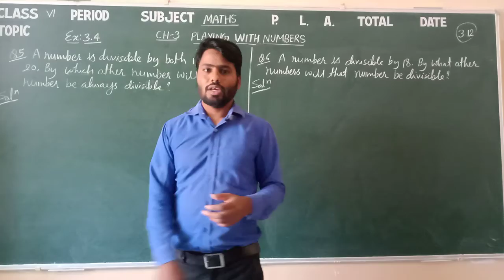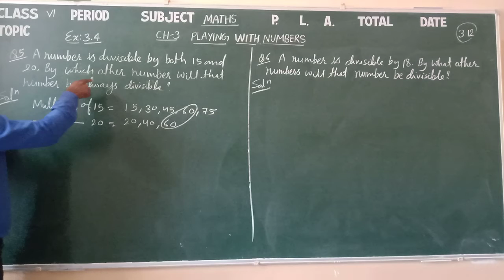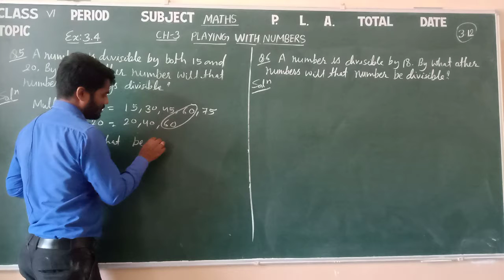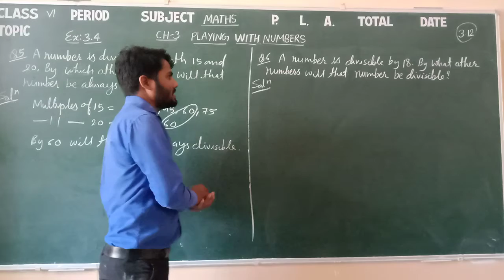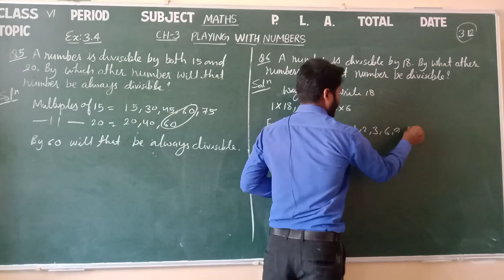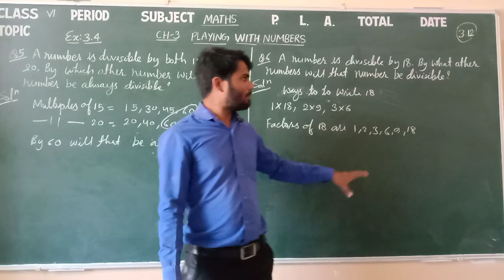Class 6 Maths 3.12